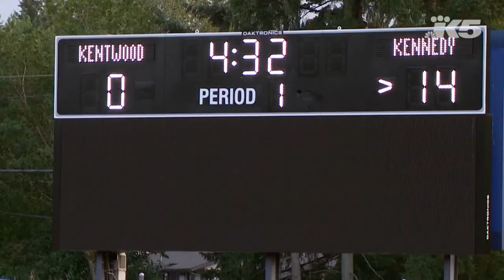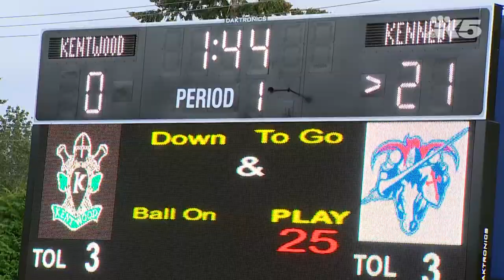HS Football: Kennedy Catholic vs. Kentwood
Highlights of Kennedy Catholic's 44-13 win over Kentwood